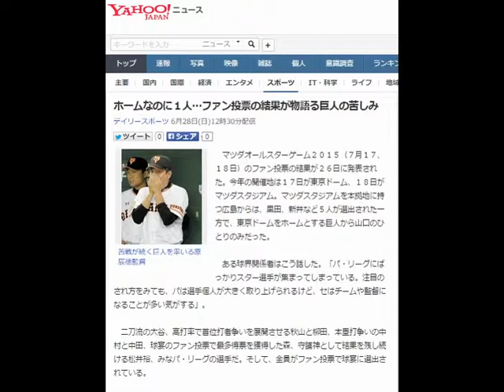ホームなのに１人…ファン投票の結果が物語る巨人の苦しみ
マツダオールスターゲーム２０１５（７月１７、１８日）のファン投票の結果が２６日に発表された。今年の開催地は１７日が東京ドーム、１８日がマツダスタジアム。マツダスタジアムを本拠地に持つ広島からは、黒田、新井など５人が選出された一方で、東京ドームをホームとする巨人から山口のひとりのみだった。

引用元：Yahoo!ニュース　ディリーニュース